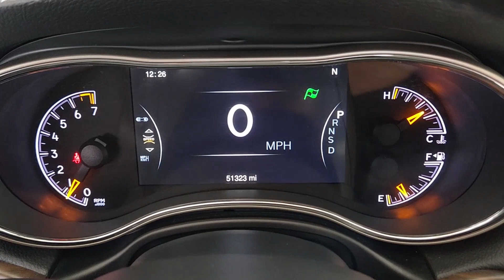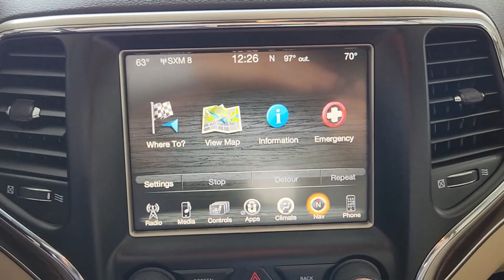2015 Jeep Grand_Cherokee Limited Houston, Bellaire, Missouri City, Fresno, Pearland TX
Pre-Owned 2015 Jeep Grand_Cherokee Limited available at Davis Chevrolet Houston located in 2277 S Loop W, Houston, TX, 77054. Servicing the Houston, Bellaire, Missouri City, Fresno, Pearland area.

Go home happy with the  2015  JEEP Grand Cherokee.  Answer the call to adventure in refined luxury in the Grand Cherokee. It brings rugged versatility, advanced safety features, and passenger-focused technology along on every journey. These are just some of the great options this vehicle comes with: Heated Steering Wheel
, Keyless Entry, Sun/Moonroof, V6 Cylinder Engine, Power Liftgate, Remote Engine Start, Woodgrain Interior Trim, Keyless Start, Heated Rear Seat(s), Power Passenger Seat. You don't have to sacrifice comfort to get all-terrain capability. Drive the Grand Cherokee.